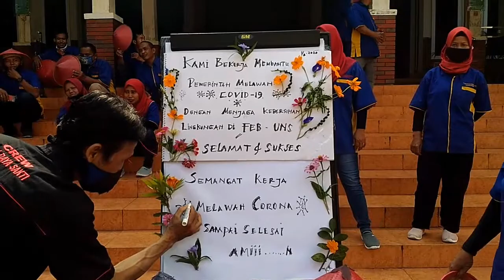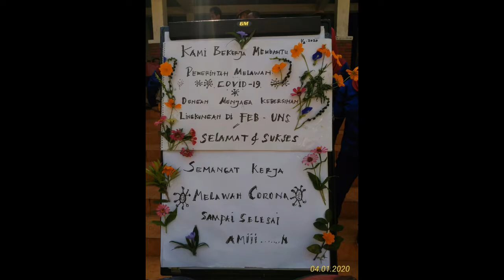Empati Tenaga Kebersihan FEB Cegah Penularan Infeksi Covid-19